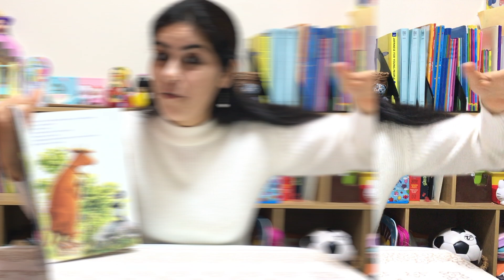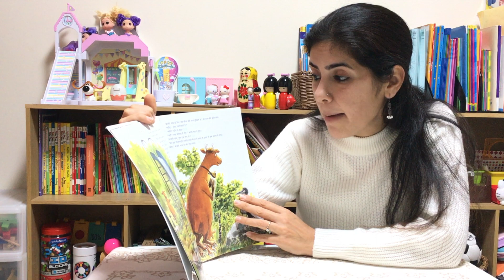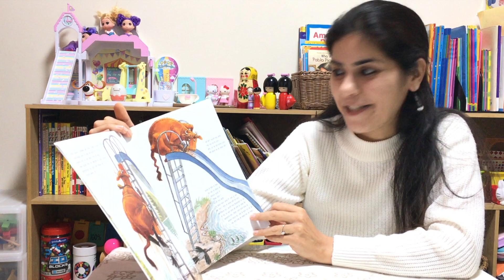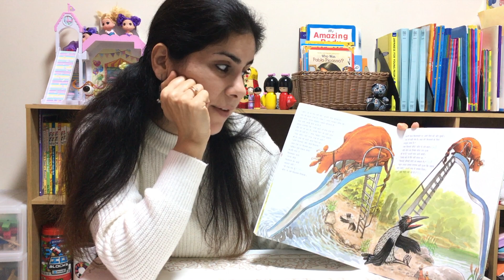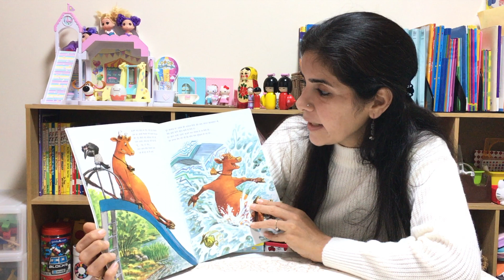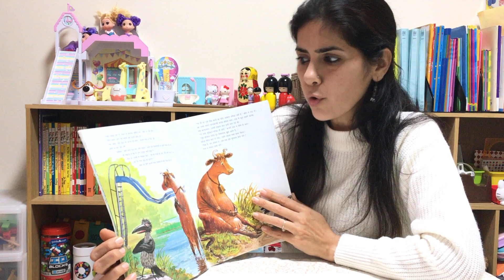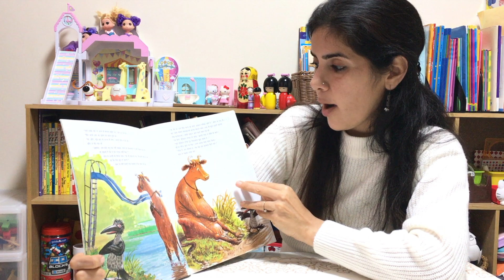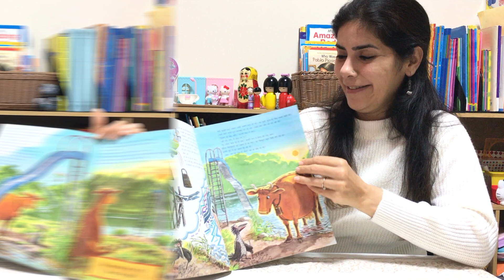Mamma Moo On The Slide (Hindi) I By Jujja Wieslander I Children Stories from Sweden I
Today's story is a special READ ALOUD and it's about "Kajari Gaay" also known as "Mamma Moo". She was born in Sweden and has been going around the globe. She is a very special cow, and has a very special friend, a crow.

Kajari Gaay loves children and is so much like them. She wants to do all that children do, and so she is on a slide which the children play on and jump from; to swim in the lake.

She completely ignores the crow’s advice against doing any such thing and lands in BIG trouble. Come READ ALONG with me and find out, how she comes out of this TROUBLE !!

Book Title - Kajri Gaay Fisalpatti Par
Author -  Jujja Wieslander
Hindi Translation: Arundhati Deosthale
Illustrator - Sven Nordqvist

Other Mama Mu Stories 👇🏻